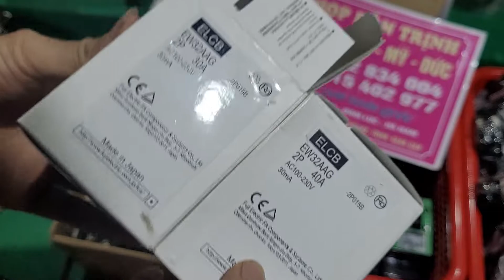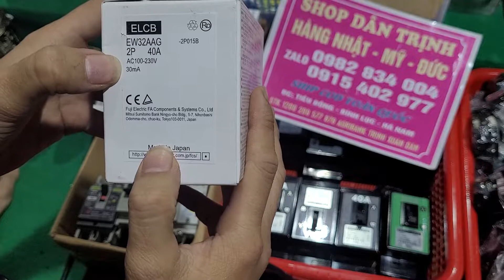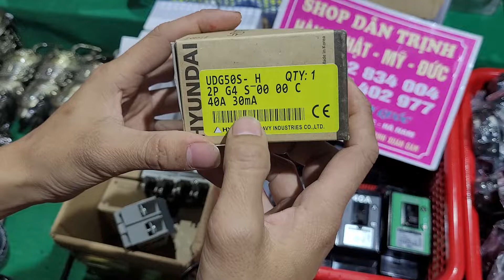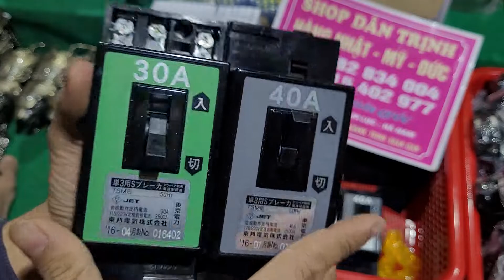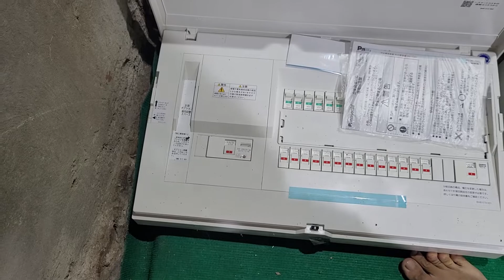hàng nhật bãi, át 1 pha, motor 12v, dao nhật, kìm cắt ống, lh 0982834004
Hàng bãi nhật mỹ đức Dân Trịnh XIN KÍNH CHÀO quý cô bác và anh chị đã ghé qua kênh
✔️Quý cô bác anh chị qua kênh cho em DÂN TRỊNH xin 1 like và 1 đăng ký kênh để e có thể phục vụ các bác những sản phẩm tốt nhất
👉 bên e chuyên mang đến các bác những sản phẩm tốt nhất
DÂN TRỊNH - phon/ zalo
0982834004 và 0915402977